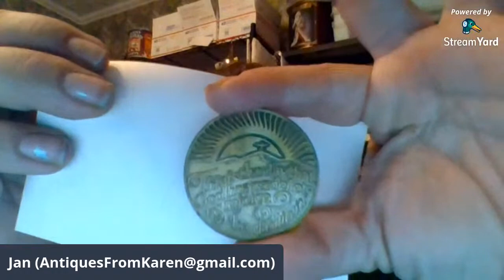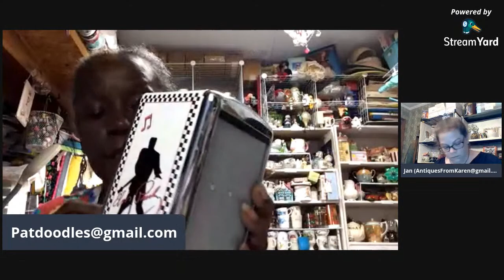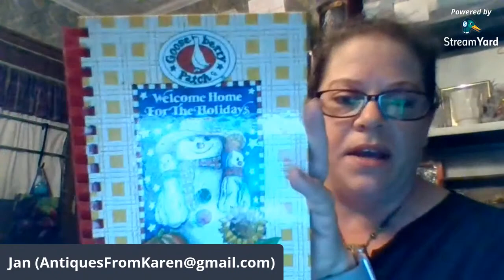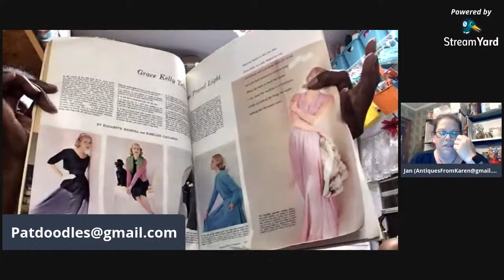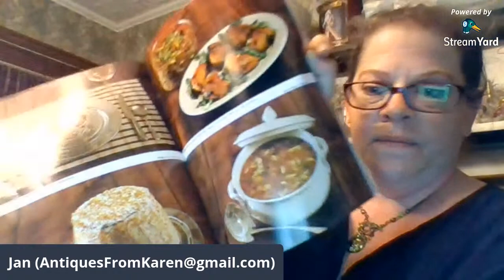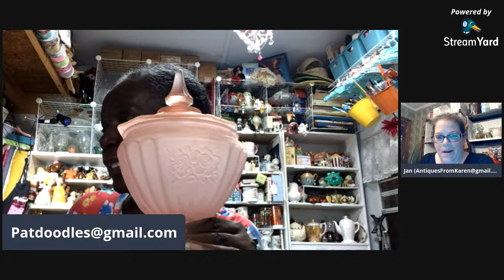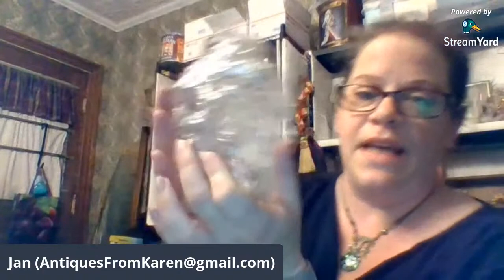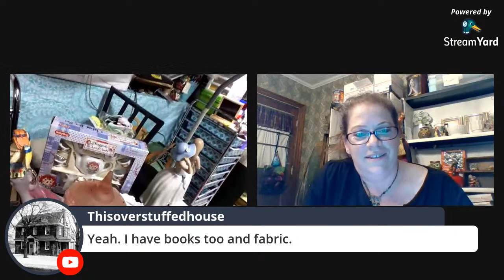Live Sale with Patdoodles & Antiques from Karen ~Janet, Lady Head Vase, Fenton & Surprises!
Join me on Tuesday May 18th @ 9:00 PM EST for my Live Vintage & Collectibles Sale. You are welcome to come and join in on the chat.
Be sure you're in the Live Chat
1. I will show an item, tell the price and show a number, the first person to comment with that number on wins.
2. I will need your YouTube name, your actual name, mailing address, and your PayPal e-mail so I can send you an invoice.
3. Invoices are email with 24 hours of end of sale, once the invoice is paid, items are shipped within 48 hours of payment received.
Stop by and visit for my Live Sale Saturdays @ NOON EST Tuesdays @ 9:00 PM

If you like this type of video, please give me a thumbs up, also be sure to leave me a comment and let me know your what your favorite item was or to share information about an item!